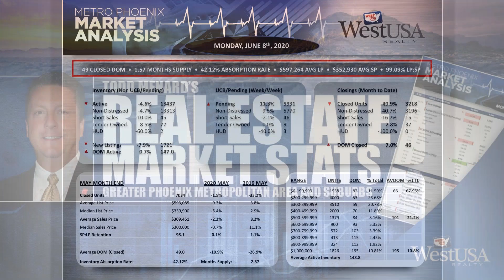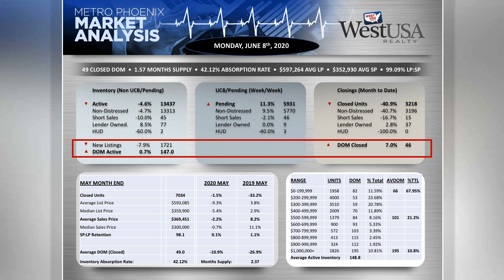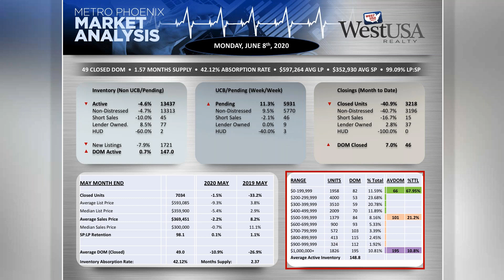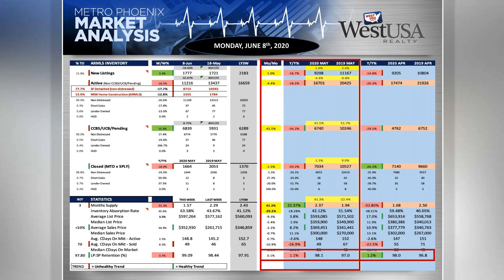Phoenix Housing Market Analysis as of 6/8/2020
West USA Realty's COO, Todd Menard, brings us the Phoenix Housing Market Statistics as of 6/8/2020.